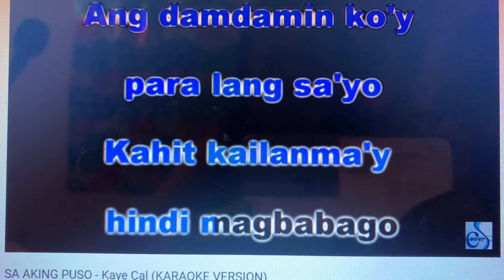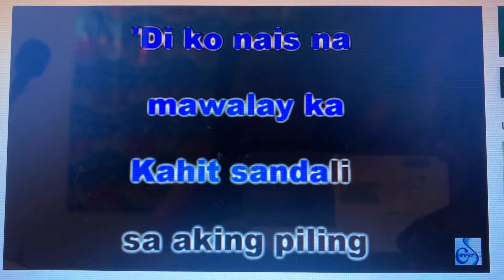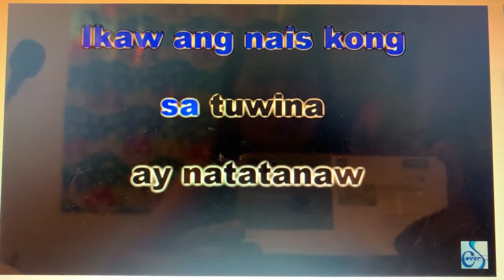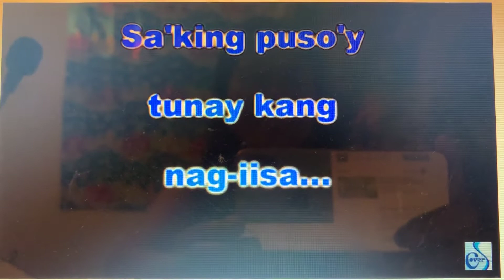SA AKING PUSO COVER